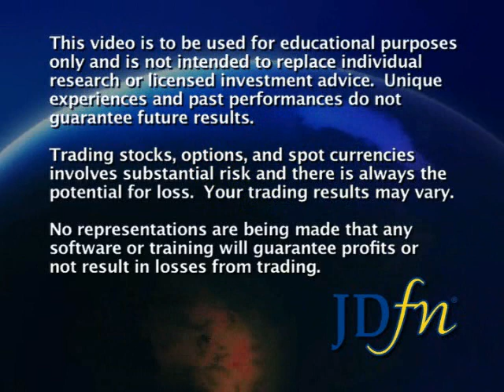JDfn™ FOREX Report - 06/01/09